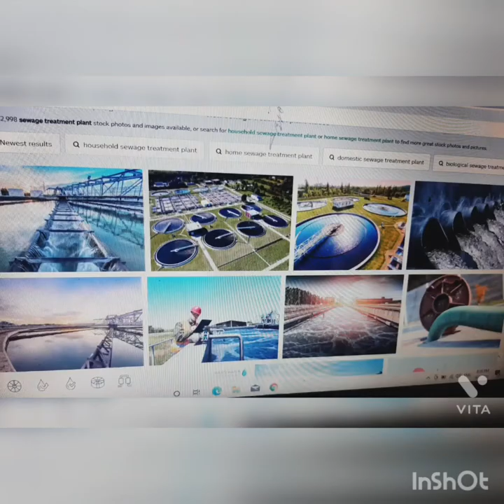नालियों के पानी का शुद्धिकरण , क्या आप शुद्ध पानी पी रहे है, नालियों का पानी नदियों में , STP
Know about your city regarding STP